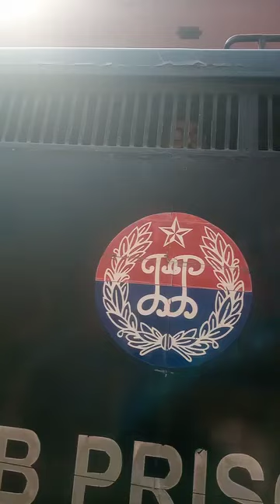Rehman Bajwa Message for all teachers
Teachers union protests
aqeqa union